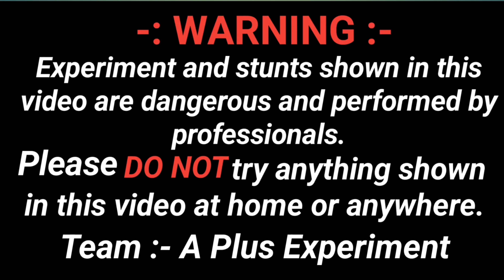Petrol vs fevikvick । कभी mix मत करना । A Plus Experiment